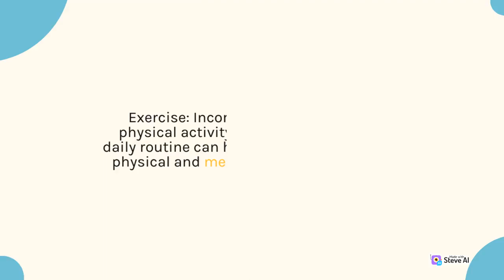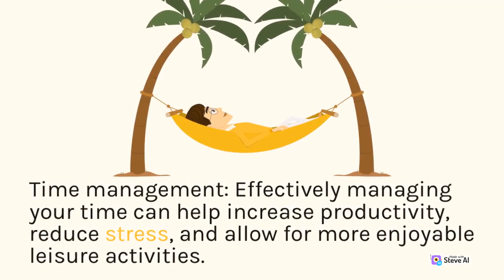Good Habits for Healthy Life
Good Habits - Have a healthy life| Good Manners|Healthy Life